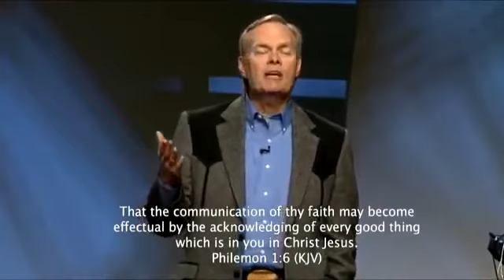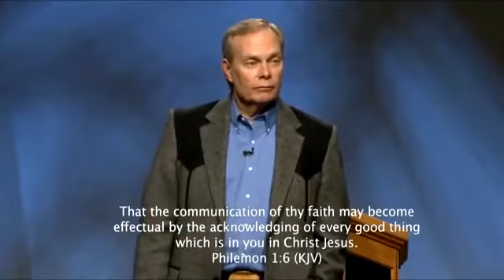Begging God For Healing (Snippet)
Philemon 1:6 - that the sharing of YOUR FAITH MAY BECOME EFFECTIVE by the acknowledgment of every good thing WHICH IS IN YOU in Christ Jesus.